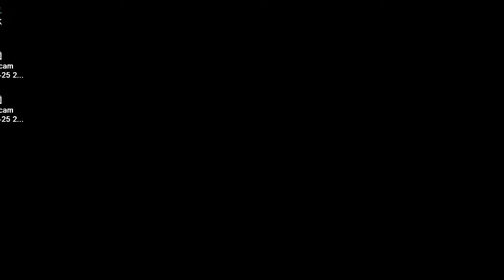DOOM MOD TT REVILUTION